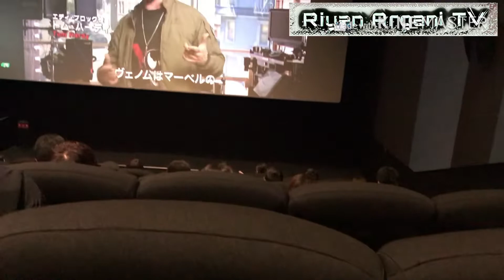Plog36# jalan2ke Tokyo Jepang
Pada musim panas ada libur panjang sekitar 5hari, saya mengisi waktu dg jln2 ke ibukota Jepang yaitu Tokyo , syukuri nikmati tadaburi.